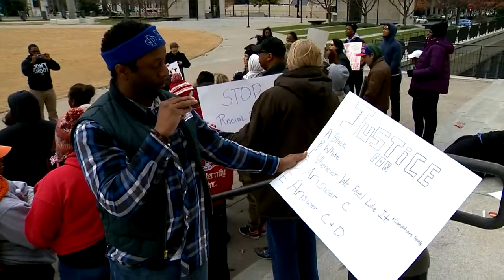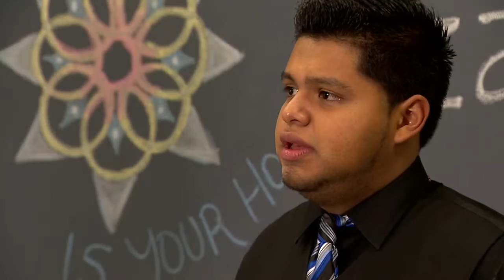Morning Headlines: Sunday, December 7, 2014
Morning headlines for Sunday, December 7, 2014.